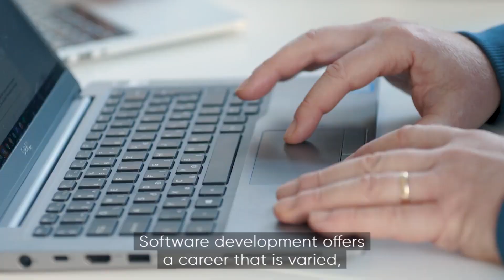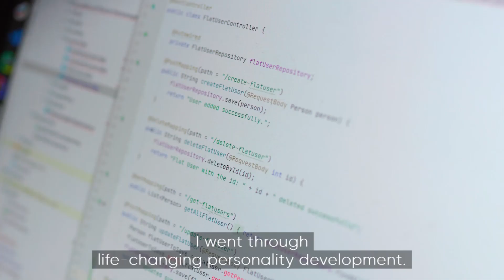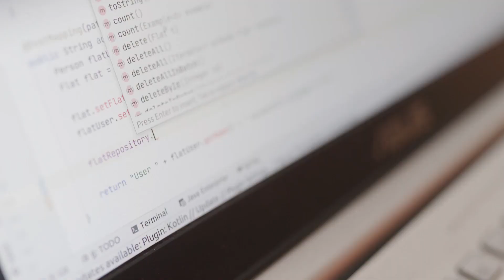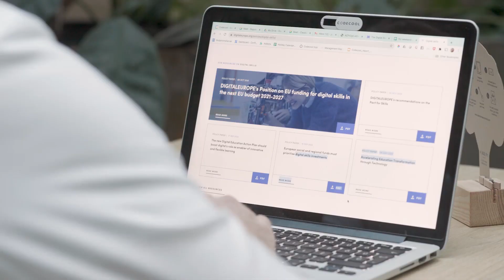Kick-starting careers with coding | Codecool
CodeCool has a plan to close the digital skills gap in eastern Europe. The Hungarian start-up offers intensive coding and programming courses and has helped kick-start the tech careers of over 1,000 graduates.

ABOUT DIGITALLY ENLIGHTENED

With the pandemic accelerating our collective online shift, digital technologies have been a lifeline for many – allowing us to keep learning, working, and staying connected to what really matters. Amidst the dramatic setback caused by the global crisis, many individual stories of strength and positive innovation have emerged.

“Digitally Enlightened” wants to shed a light on these extraordinary innovators – big and small – that, through the power of digital, are driving our continent forward and helping ensure our future is sustainable and inclusive.

The 13 mini-films making up the “Digitally Enlightened” series have been produced for DIGITALEUROPE by BBC StoryWorks Commercial Productions, the commercial content studio of BBC Global News, in collaboration with DIGITALEUROPE members and partners.